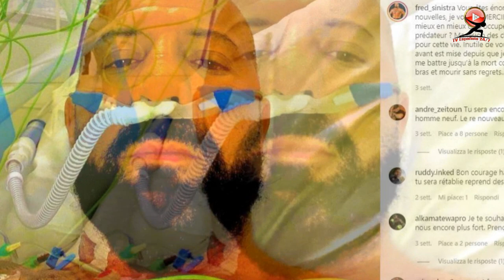Anti vaxxer kickboxing champion Frederic Sinistra has died at the age of 41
Anti-vaxxer kickboxing champion, 41, dies after refusing to accept Covid is dangerous.

Kickboxing champion Frederic Sinistra, 41, tried to treat himself at home for the "little virus" after denying he had Covid and leaving a hospital in Liege, Belgium.

An anti-vaxxer kickboxing champion has died after he refused to accept Covid is dangerous and tried to treat himself at home.

Frederic Sinistra, 41, discharged himself from a hospital in Liege, Belgium, after denying he had been infected with Covid which he described as a "little virus", the Express reports.

But the three-time world champion died with complications relating to the virus in the small Belgian city of Ciney just weeks later.

This comes as Boris Johnson is expected to review the data today to decide if England will introduce fresh Covid restrictions.

Reports claim the 41-year-old, known as the 'Undertaker', told his followers on social media he would treat his symptoms away from the hospital.

Posts shared to Sinistra's Facebook page showed the kickboxing champion, who had a 39 win to nine loss record, lying in bed at an intensive care ward with an oxygen tube in his nose.

However, Sinistra also posted a video to his 37,000 Facebook followers in which he seemed to have some difficulty breathing.

He added the caption "no time to waste with lazy people".

In other posts he called Covid the "little virus" and voiced opposition to the Government's measures to halt the spread of coronavirus.

Local reports suggest the kickboxer only entered hospital after being forced to do so by his coach Osman Yigin, 50.

Speaking to Belgian news outlet SudInfo, Mr Yigin claimed he told Sinistra he would not train the three-time world champion unless he went to hospital to receive medical attention.

Kickboxing world pays tribute to Frederic Sinistra:

Sinistra won world and European heavyweight kickboxing titles throughout his career, while also claiming a national title in Belgium in 2004.

He was 39-9 in his professional career and was once branded "Belgium's strongest man".

Former coach Fabian Pavone was among those to pay tribute to Sinistra, describing him as a "force of nature with a heart of gold."

Friend Jordan Sferrazza posted: "He was a golden guy. I will never forget him.

"He was the strongest in Belgium in the heavyweight category."

The Belgian government imposed new measures starting on Sunday that ordered cultural venues like movie theatres and concert halls to close.

Some venues defied the ban, and thousands of performers, event organisers and others demonstrated on Sunday in Brussels against the decision, carrying signs reading "The Show Must Go On" or "No Culture No Future."

They accuse the Belgian government of double standards because it allowed Christmas markets, with their boisterous crowds and mulled wine drinking, to stay open, along with restaurants and bars.

Even the scientific committee advising the Belgian government had not asked for the culture industry closures, leaving virologist Marc Van Ranst to ponder that, in Belgium, "gluhwein beat culture."